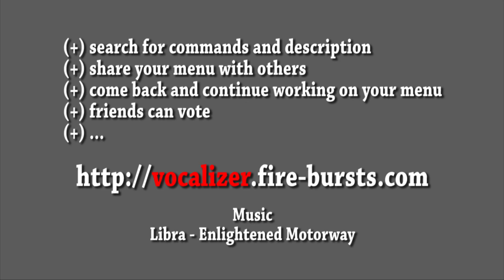Left 4 Dead 2 Vocalize Commands Radial Mouse Menu Maker - VocalizeR 2.0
VocalizeR @ - is a web based radial mouse menu maker for the popular Valve game Left 4 Dead 2. You can use VocalizeR to create your own radial mouse menus and select your own vocalize commands.